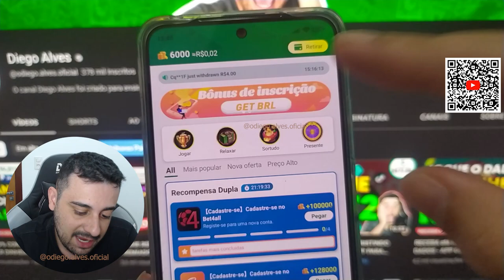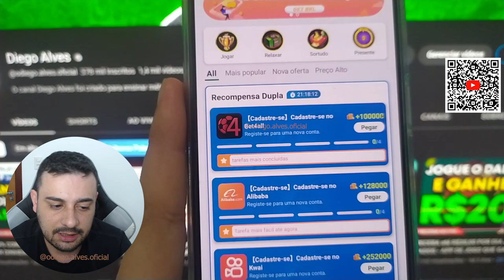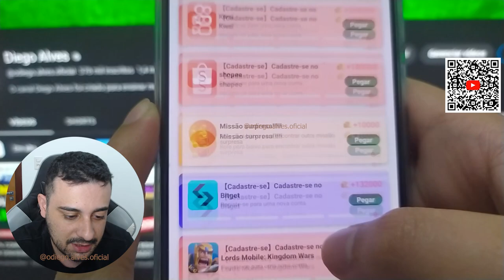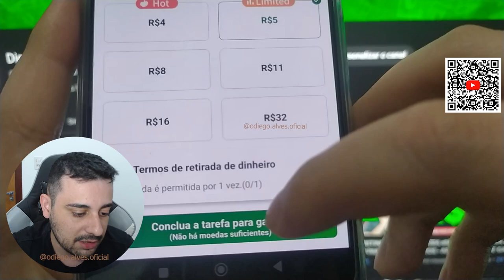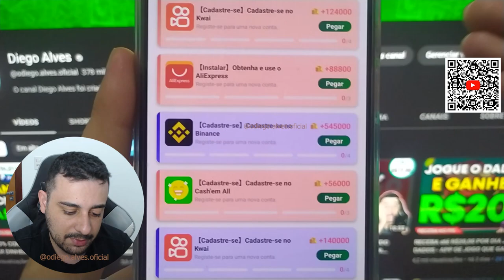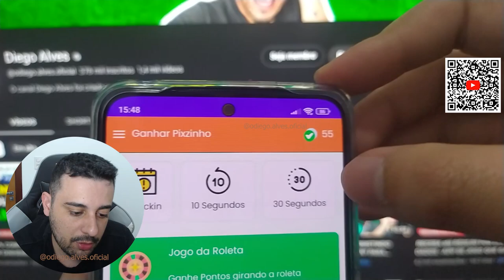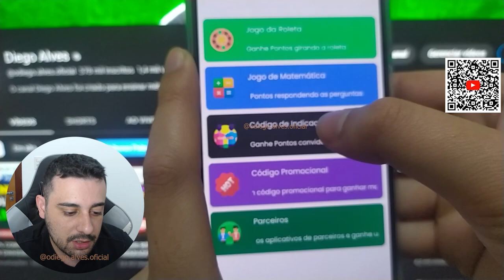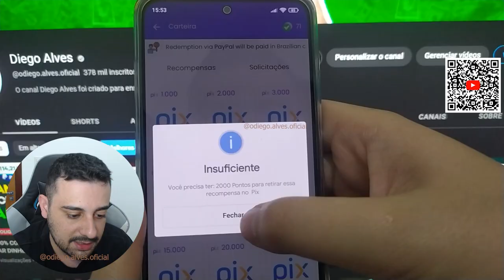RECEBA 1 PIX DE R$5,00 TODO DIA nesse NOVO APLICATIVO que GANHA DINHEIRO DE VERDADE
Abraços!

00:00​ : Fala ai meu povo
00:05​ : Se INSCREVE no canal, pro Dedo não cair